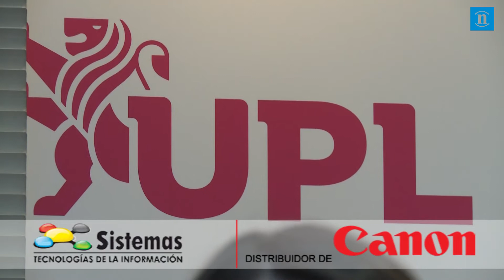UPL presenta un programa municipal con las propuestas sociales como un pilar